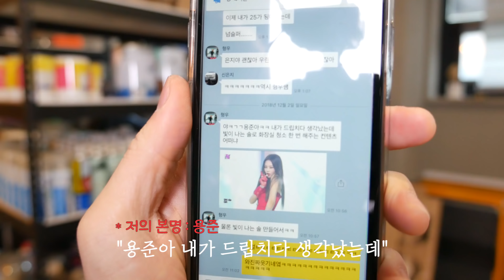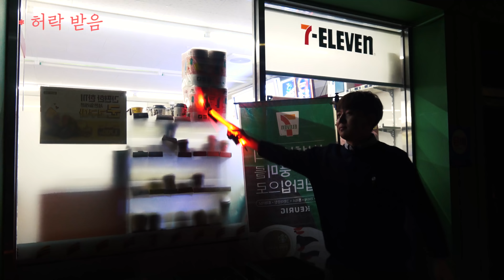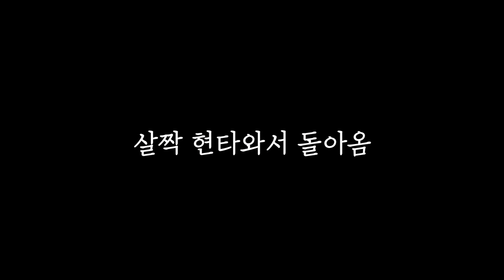블랙핑크 제니가 부른 "빛이 나는 솔"로 화장실 청소 한번 해봤습니다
블랙핑크 제니의 솔로 곡, 'SOLO' 에 이런 가사 있습니다.

"빛이 나는 솔로"

그래서 빛이 나는 솔로 화장실 청소를 한번 해보는 영상을 찍어봤습니다. 물론 직접 만들었습니다.